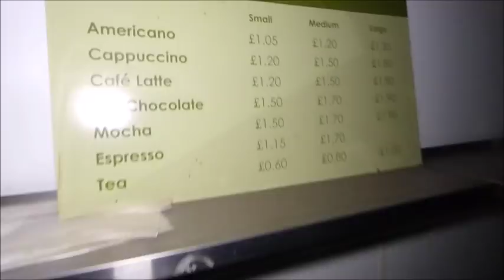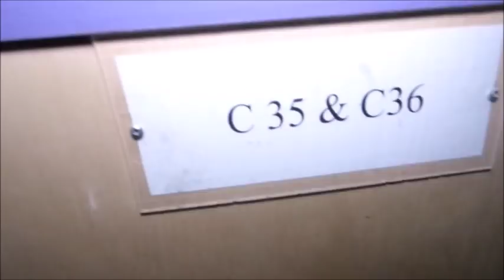Abandoned Tames Valley University Nealy Getting MURDERED BY A SIX FOOT HOMELESS MAN in 2018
The explore happened in 2018

was a surprisingly relaxed walk to the location but the explore wasn’t . The road outside was very busy with kids and all could be heard on the street was kids being load outside. I have ever run in my tire life so fast .when we got to one of the lower windows of the  University we smelt some fresh smoke that someone has lit a fire recently and we picked up the courage to go inside the University and explore and this video is aunedited video from when we entered the building and when we got out of the building . There was incredibly recent signs of people in one of the rooms; fresh new sleeping bags and food dated for that day in bags; sandwiches, fruit etc. I could hear someone inside who I believe left when they heard us And then run after urs
most scariest explore

Since we have explored this university quite a lot of people have been chased by the homeless people inside the same university that we explored
Because on the same site there are two big University tall block buildings but I think only one of them has got homeless people living inside and the part that we explored is actually joined to active school

The Site
Thames Valley University or TVU as its known; is part of the University of West London and formed part of a conglomerate of several campuses in Reading and West London.

The closure of this Campus was announced in 2009 and the doors finally closed it's doors in 2010. The site has now fallen into disuse and it's 1000 students had to re-locate to other campuses around West London.

Closure was blamed on the recession/credit crunch at the time; forcing the sale of the site.

The site consists of two tower blocks (7 stories high), a ground floor canteen, a small circular building named "The Rotunda" which houses the University's Srudent Uninon, and a 2 story admin block.

Plans were announced in 2017 to redevelop the site into 1,400 homes, but so far nothing has happened. Currently the site is owned by the Ship lough Council.